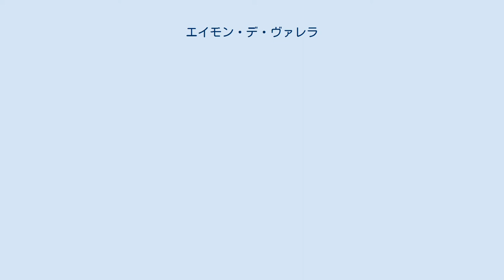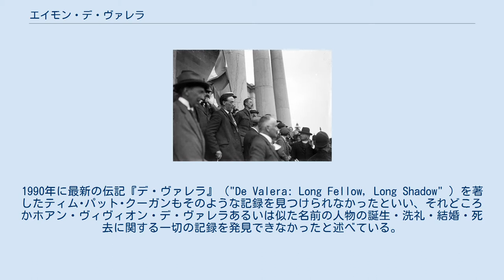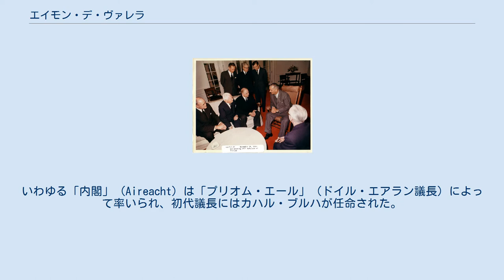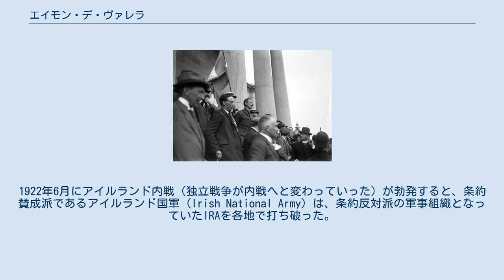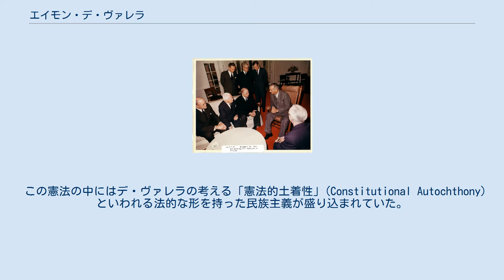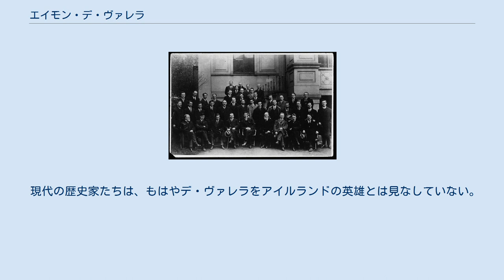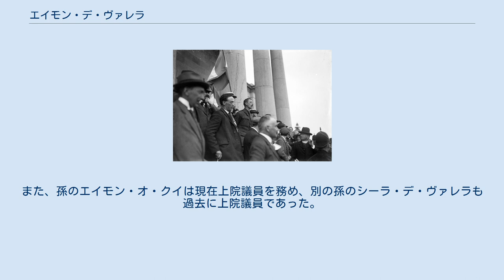エイモン・デ・ヴァレラ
クレア県選出のイギリス庶民院議員_(1801年-1922年)
メイヨー県選出のイギリス庶民院議員_(1801年-1922年)
エイモン・デ・ヴァレラ（Éamon de Valera, 正式には Edward George de Valera, 時にアイルランド語式綴りで Éamon de Bhailéara とも、1882年10月14日 - 1975年8月29日）は、アイルランドの政治家。
アイルランド共和国第3代大統領。
 20世紀初頭のアイルランド独立運動を指導し、アイルランド内戦では英愛条約反対派の中心人物であった。
最高評議会の第2代議長、初代ティーショク（1937年以降のアイルランド首相の名称）、アイルランド大統領を2期（1959年 - 1973年）務めるなど、生涯にわたってアイルランドの政治的要職を歴任した。
その一方で教育者・数学者としての顔も持ち、1922年から死去までアイルランド国立大学の総長職にもあった。
その功績に対しては賛否両論があるが、20世紀のアイルランドを語る上での重要人物である。
日本語ではイーモン・デ・ヴァレラ、イーモン・ド・ヴァレラ、エーモン・デ・ヴァレラとも表記される。
 デ・ヴァレラは1882年にニューヨークの病院で生まれた。
本人の言葉によれば、アイルランド人の母ケイト・コールとキューバ系の父ホアン・ヴィヴィオン・デ・ヴァレラは1881年にニューヨークで結婚したという。
しかし、歴史家や伝記作家たちがいくら丹念に調べても、教会にも市役所にもそのような2人の結婚記録は残されていなかった。
1990年に最新の伝記『デ・ヴァレラ』（"De Valera: Long Fellow, Long Shadow" ）を著したティム･パット･クーガンもそのような記録を見つけられなかったといい、それどころかホアン・ヴィヴィオン・デ・ヴァレラあるいは似た名前の人物の誕生・洗礼・結婚・死去に関する一切の記録を発見できなかったと述べている。
このような事実から、デ・ヴァレラは私生児であったというのが定説になっている。
 現在の社会では私生児であっても特に不利益を受けることはないが、19世紀の終わりごろには私生児であることはカトリック教会の聖職者になる道を閉ざされることを意味していた。
デ・ヴァレラは生涯を通じてカトリック信徒としての深い信仰を持ち、死に際して遺体を修道院に埋葬してほしいと頼んだほどであった。
生涯の中でも数度、本気で修道者になりたいと思案していた時期があった。
司祭であった異父弟のトーマス・ウィールライトの生き方も彼に影響を与えていた。
彼の相談を受けた司祭たちも修道生活の道を勧めず、結局その道に入ることがなかった。
前述のパット・クーガンも、彼の出生の秘密と修道者になれなかったこととの間に関連があるかどうかは不詳としている。
 いずれにせよ、デ・ヴァレラは2歳でアイルランドに渡った。
母ケイトの再婚を機に、デ・ヴァレラはアイルランドのリムリック県に住む母方の親戚の家に預けられたのである。
彼はブリュリー国立学校、チャールビル・キリスト教兄弟学園で学び、16歳でダブリンのブラックロック・カレッジの奨学生に選ばれた。
真面目な学生だったデ・ヴァレラはさらに奨学金を獲得して勉学を続け、1903年にはティペラリー県のロックウェル・カレッジの数学教授の任命を受けた。
1904年にアイルランド王立大学を卒業すると、ダブリンに戻ってベルヴェデーレ・カレッジで教鞭をとった。
1906年にはブラックロックのケリーズフォート女子教育大学で数学を教えるようになった。
デ・ヴァレラはアイルランド王立大学での就職を望んだが果たせず、メイノースなどいくつかの学校で講師の職を得た。
 若き教師であったデ・ヴァレラは、当時のアイルランド知識人層の多くがそうであったように、次第に政治の世界に入っていった。
1908年、ゲール語連盟に入り、そこで4つ年上の教師シネイド・フラナガンと出会う。
2人は親交を深めていき、1910年1月8日、ダブリンのアラン・ケリーにあるセント・ポール教会で結婚式を挙げた。
ゲール復興運動に加わっていたデ・ヴァレラが本格的に政治活動に身を投ずるようになるのは、1913年11月25日にアイルランド義勇軍に加わってからのことである...